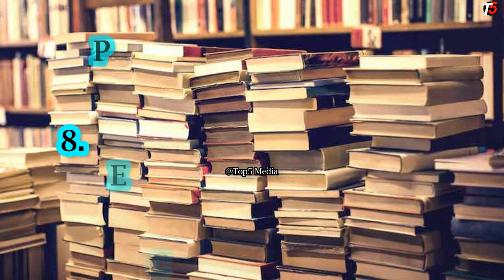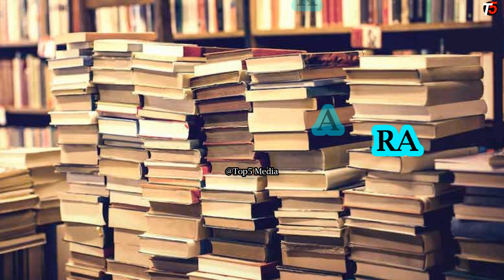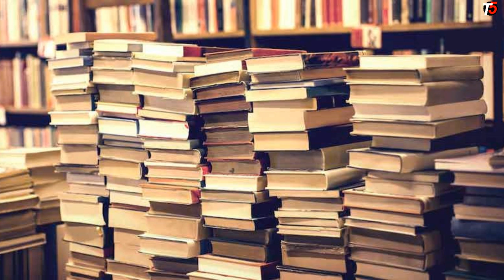MATOKEO YA LA SABA 2019 : SHULE KUMI BORA ZILIZOFANYA VIZURI KITAIFA KWENYE MATOKEO.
Matokeo ya Darasa la saba kwa mwaka# 2019 yamtoka na yametangazwa na ufaulu
umepungua 1.01% na wa mwaka jana.

Hizi ndio shule kumi zilizofanya vizuri mwaka 2019 kwa shule za msingi
1. GRAIYAKI - MARA
2. TWIBHOKI - MARA
3. KEMEBOS - KAGERA
4. LITLE TREASURES - SHINYANGA
5. MUSABE - MWANZA
6. TULELE - MWANZA
7. KWEMA MODERN - SHINGANGA
8. PEACELAND - MWANZA
9. MUGINI - MWANZA
10. ROCKEN HILL - SHINYANGA